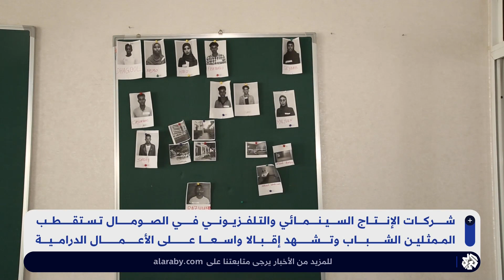الصومال.. شركات الإنتاج السينمائي والتلفزيوني تستقطب الشباب وسط إقبال واسع على الدراما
تستقطب شركات الإنتاج السينمائي والتلفزيوني في الصومال الممثلين الشباب، حيث تشهد إقبالا واسعا على الأعمال درامية.
تقرير: الشافعي أبتدون